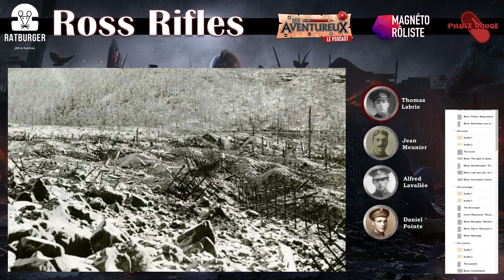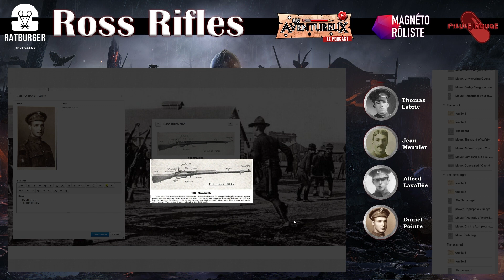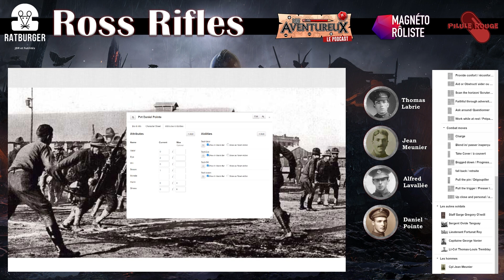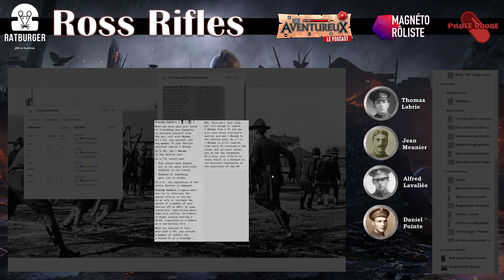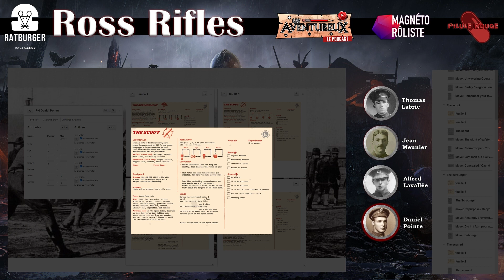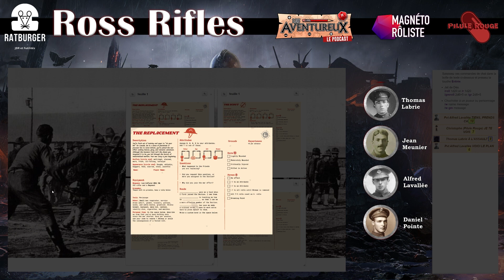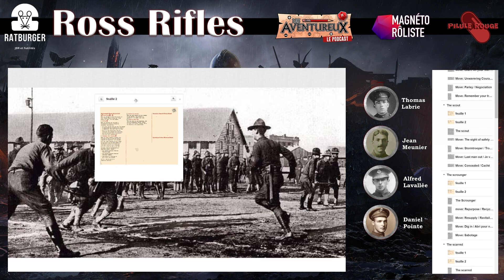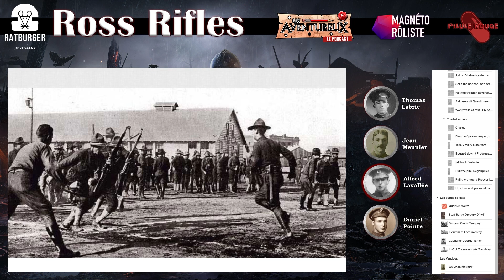[Jeu de Rôle Ross Rifles #0] Mise en place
Bienvenue au sein du 22e Régiment des Canadiens Français lors d'un des plus grands conflits de l'histoire : la 1e Guerre Mondiale. Cette campagne du jdr Ross Rifles va entraîner quatre soldats dans l'enfer de la guerre des tranchées. Voici l'histoire des Vandoos.